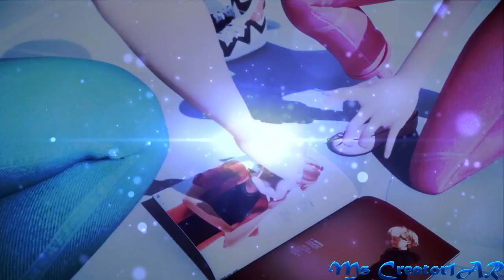BOOM Quest: MIRRORS — TMNT 2012/LADYBUG MV ♫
💛WATCH BONUS VIDEO/СМОТРИ БОНУС ВИДЕО
2017
Hey, I have fav Ladybug too! A big time to change...
These fandoms so similar! And this lyrics by song the 2 sides of me...
I need to stay strong... If even I can be a sad woman... Whatever guys